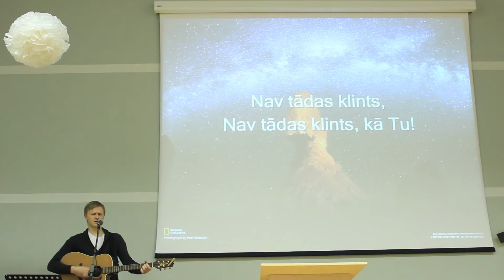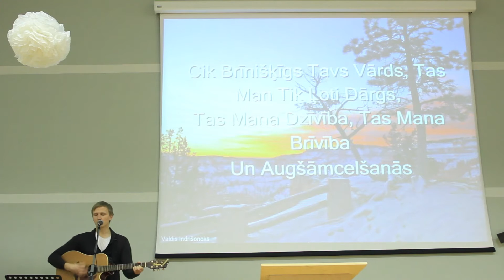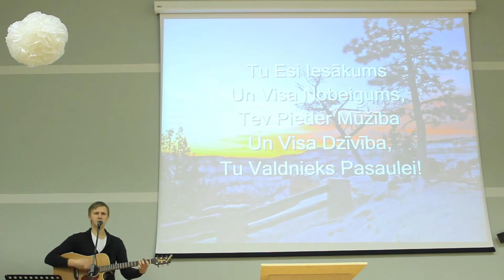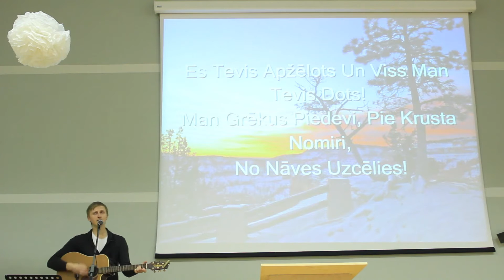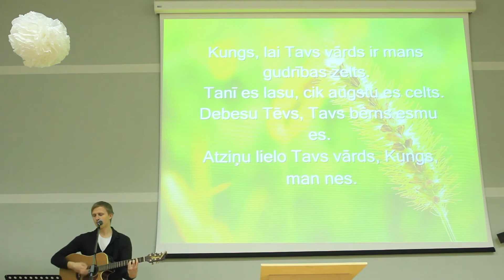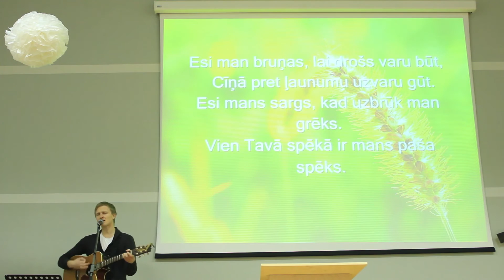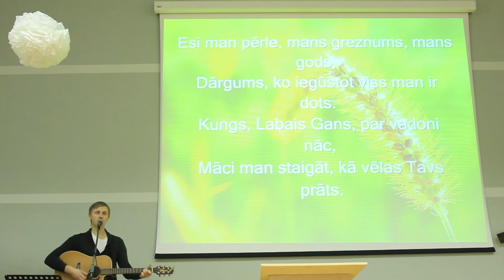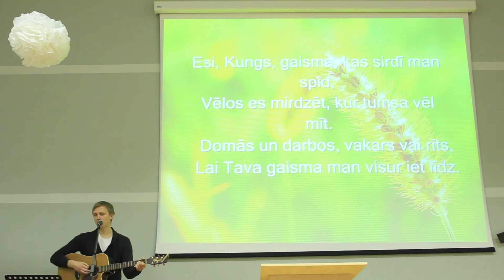Slavēšana un pielūgsme 03.01.2016.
Draudze "Dieva mājas" Kuldīgā, Pilsētas laukumā 4
Slavētājs: Matīss
Lūgšana: Mārcis